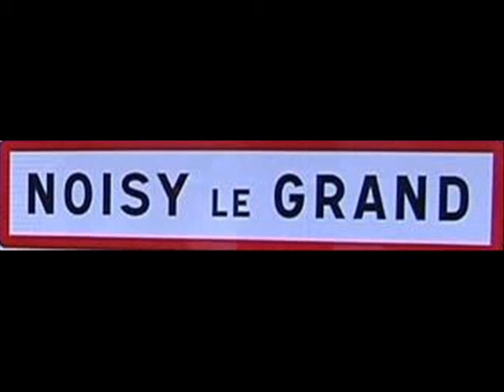France - Flight to Noisy le Grand 93160 : Visite des quartiers sensibles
Picture Ghetto street tour